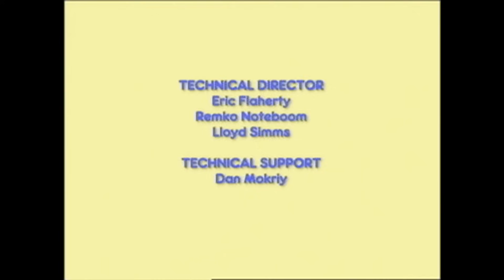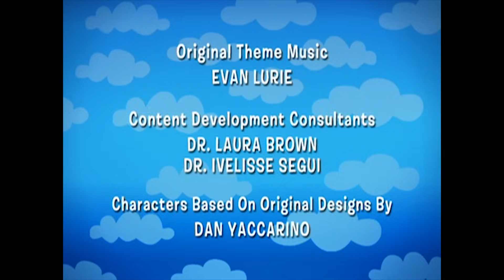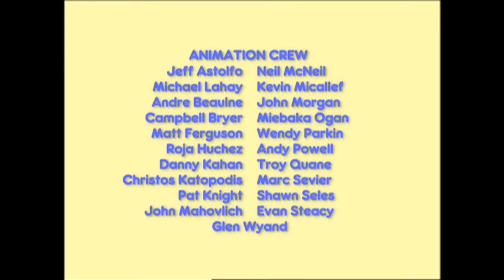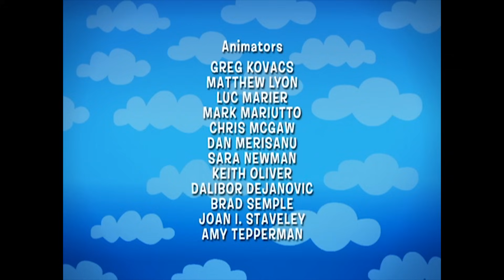Los Backyardigans y amigos - Parte 1 (Compilacion)